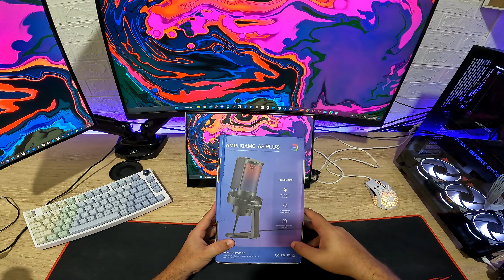Microfone FIFINE A8 PLUS - O microfone gamer com melhor custo-benefício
O Microfone FIFINE A8 PLUS é a evolução do aclamado FIFINE Ampligame A8 e oferece uma experiência de áudio mais imersiva e profissional possível para jogos, podcasts, streamings e gravações. Com quatro modos polares e funções de volume de saída controláveis de acordo com as necessidades do usuário, o FIFINE A8 PLUS é o microfone gamer com melhor custo-benefício. Além disso, ele tem um modo RGB opcional com quatro modos de luzes RGB e efeitos estáticos.